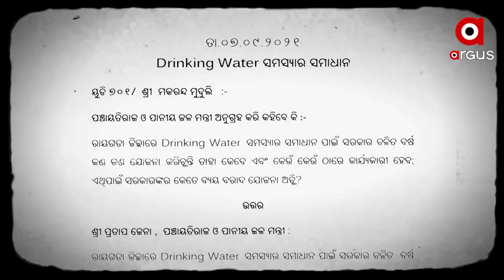PrimeOdisha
+ଓଡିଶାର ସମ୍ପତ୍ତି ଉପରେ ଆନ୍ଧ୍ରର ଲୋଲୁପ ଦୃଷ୍ଟି
+କାଶୀପୁରରେ ଝାଡାବାନ୍ତି ଆତଙ୍କ ପରେ ଜଳ ଚିନ୍ତା
+ ରାତି ପାହିଲେ ରାଷ୍ଟ୍ରପତି ନିର୍ବାଚନର ଭୋଟ ଗଣତି
+ବିଦେଶରେ ଚାହିଦା ଥିବା ସାମଗ୍ରୀର ଉପଯୁକ୍ତ ମୁଲ୍ୟ ପାଉ ନାହାନ୍ତି ଓଡିଶା ଚାଷୀ
ଦେଖନ୍ତୁ ଆଜି ସଂନ୍ଧ୍ୟା ୭ଟା ରେ